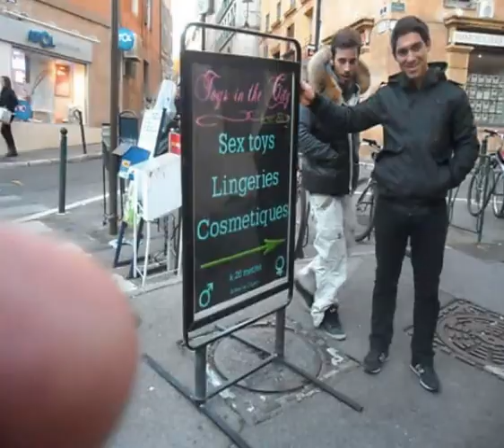Gitan Clan / Cao ni ma